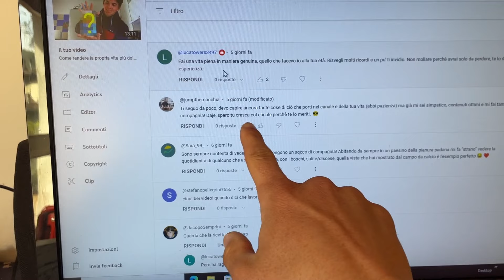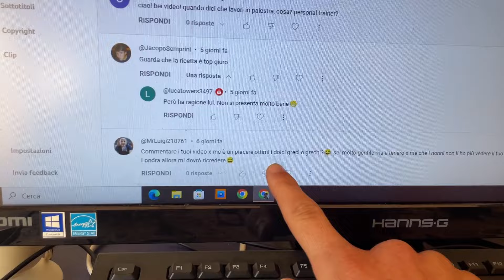Non avrei dovuto passarci |WeeklyVlog2 #23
Avete  challenge da propormi, domande da farmi, sbizzarritevi nei commenti!